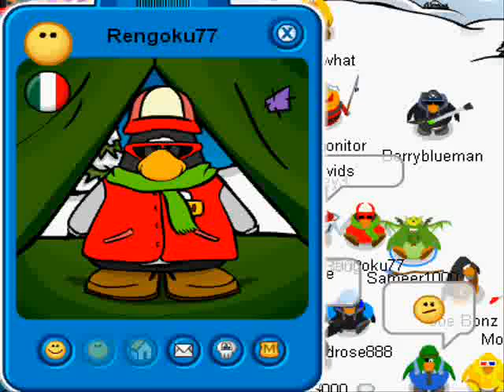i saw rengoku77!!!!!!!!!!!!!!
i actually met him! song used:

Axel F
artist: Dj Antoine